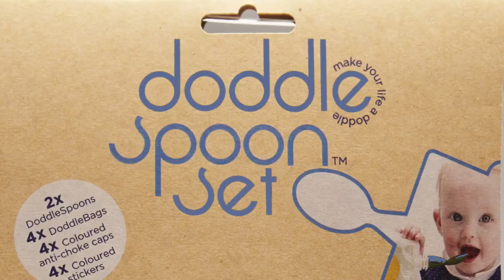DoddleSpoons - Feed Freely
If “be more efficient” is one of your New Year’s Resolutions, and you want to wean or feed on-the-go, our NEW Spoon Attachment Pack should be on your shopping list.